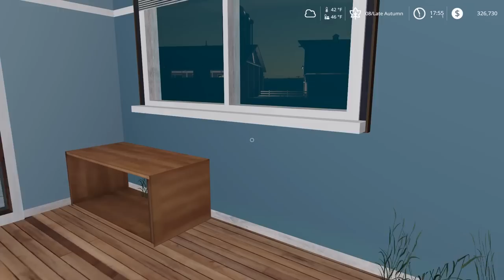EQUIPMENT IS READY, CREW IS READY, LETS ROLL! HARVEST 2019 (ROLEPLAY) | FARMING SIMULATOR 2019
We have 300 acres of Corn left to go. I was talking to another local farmer (Steveo) about having him help me out this weekend. So now we have Steveo, Austin and Jake helping get the crop off. I also plan on livestreaming sometime tonight.

FREQUENTLY ASKED QUESTIONS:

1. How do you get the game?

2. Can you get mods for Xbox One or PS4 (talking about FS19 not FS17)?

3. Where do you get your mods?

4. Why is it called the Squad if it is only one person?

5. Can I play with you?